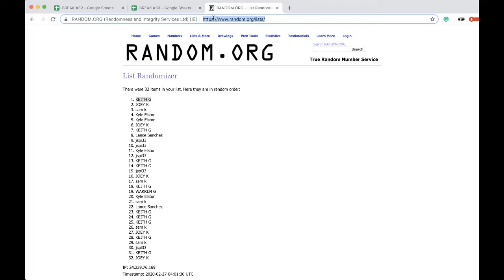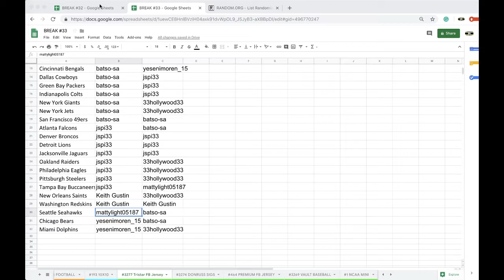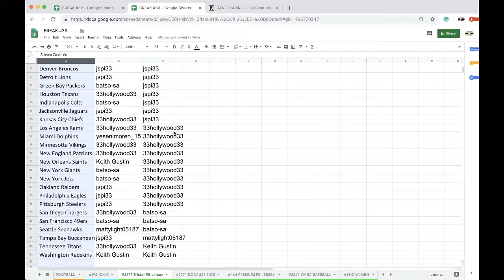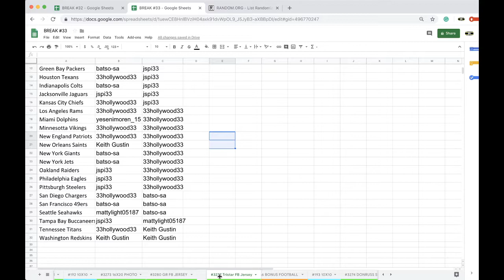BREAK #3277 | 2019 TRISTAR AUTOGRAPHED AUTO FOOTBALL JERSEY BOX LIVE BOX BREAK